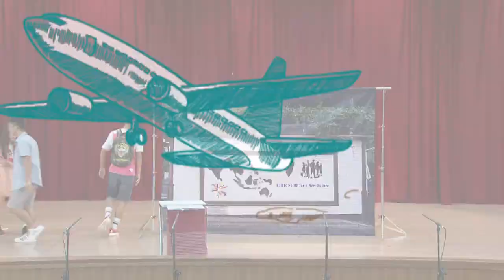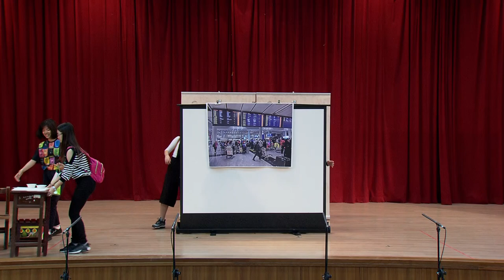106年度外交小尖兵初賽紀錄-南區初賽-南區表演02